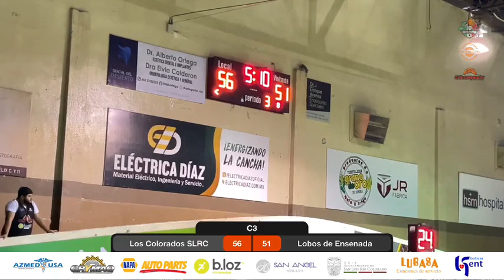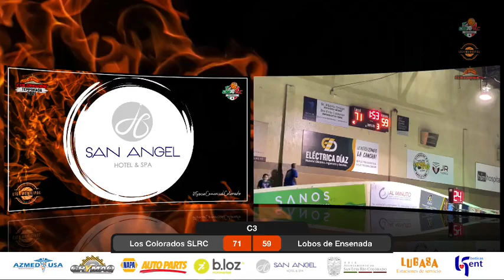Los Colorados de San Luis vs Lobos de Ensenada - 21 de Octubre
Los Colorados derrotan a Lobos de Ensenada.